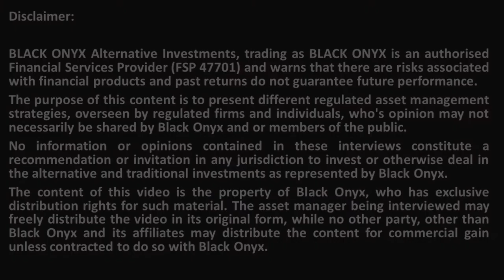Laurium - What is a multi-asset fund? - BLACK ONYX